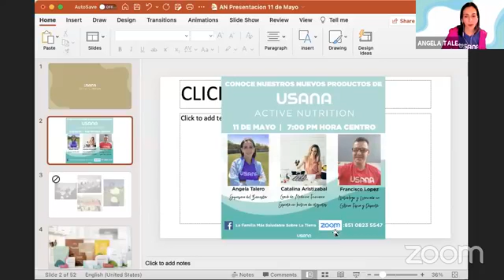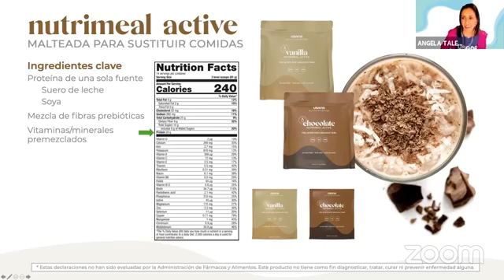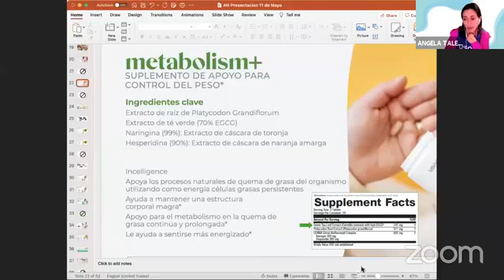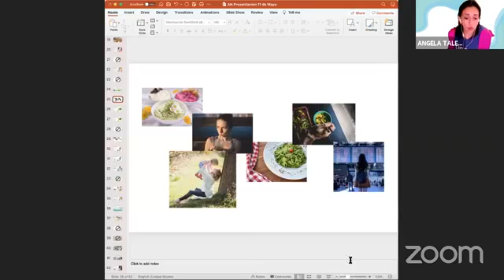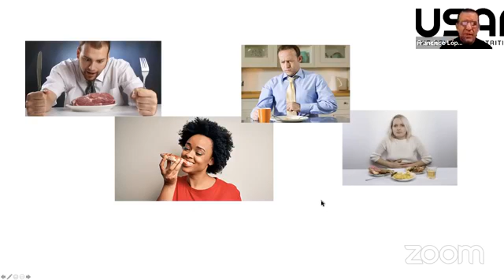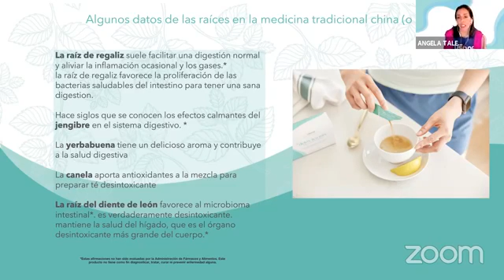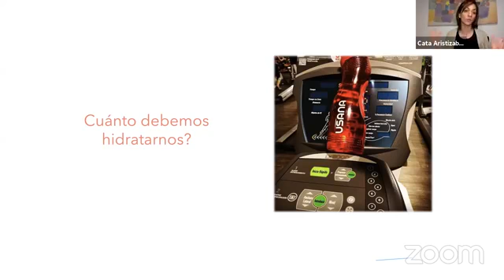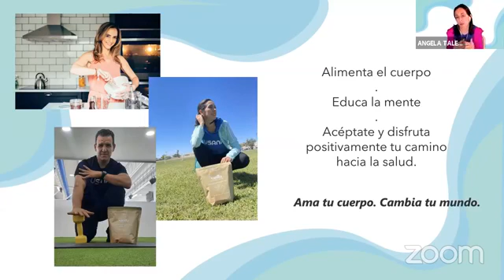Todo sobre la nueva línea de active nutrition de Usana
Para colaboraciones de negocio o para preguntas sobre los productos naturales de salud y belleza.
(¯`v´¯) Por
`•.¸.•´ "  una vida
☻/ más saludable,
/▌ tome control
/ \ de su salud!